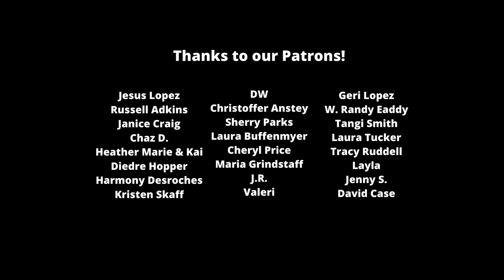Cobra Kai season 4 trailer, premiere date and TERRY SILVER!!! (Netflix)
In our Cobra Kai season 4 trailer review we get into all of the big stuff that we saw, whether it be Terry Silver's arrival, the team-up of Daniel and Johnny, plus some romance predictions. (Netflix)